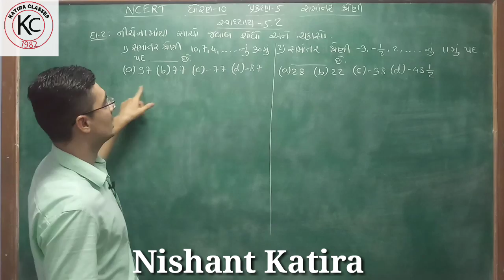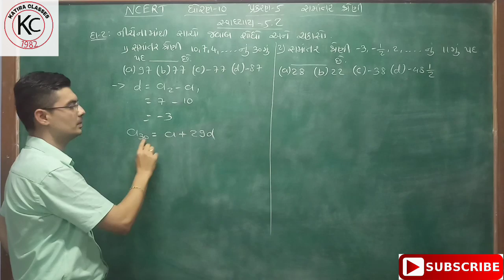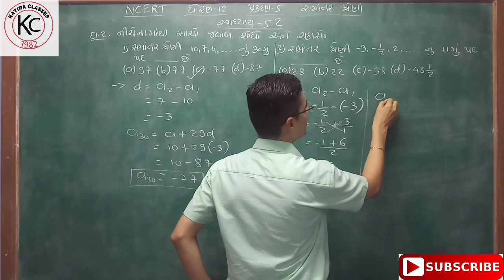Std.10 Maths Chapter-5 Samantar Shreni(સમાંતર શ્રેણી) Ex-5.2, Q-2 NCERT course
Learn all sums of Chapter-5 Arithmetic Progression (સમાંતર શ્રેણી) of Maths std.10 NCERT course in a very easy way.